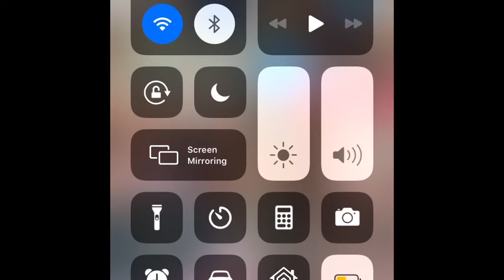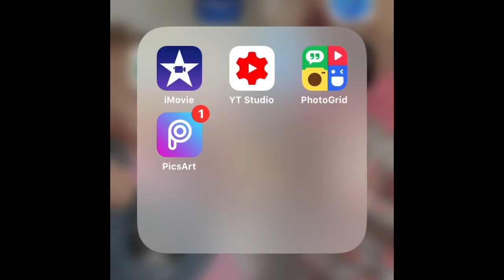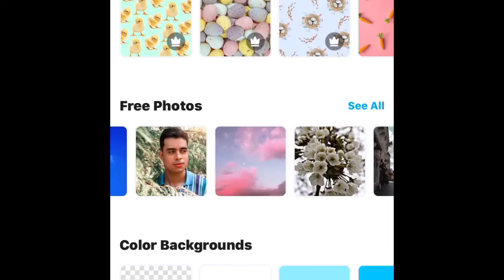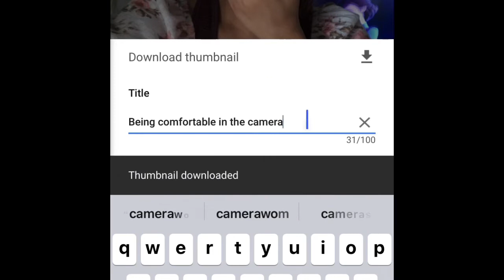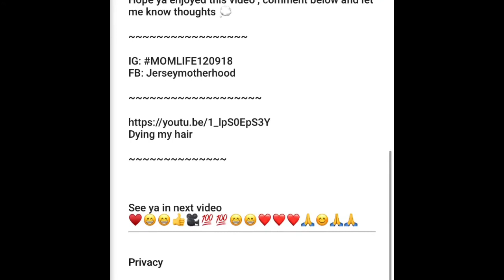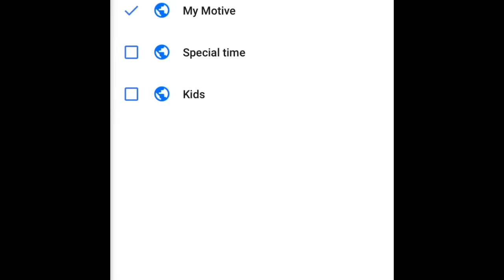Welcome to YouTube!!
Hey everyone,
I wanted to show anyone wanting to start your own channel and be committed to something you can create bigger. here’s a inspiration and to never give up no matter how hard things get. Take lots of patience ❤️ have fun 💯 be real ❤️ be YOURSELF.  ♥️ do things that makes you comfortable.

Good luck and let me know your journey

Talk or ask me anything!!!

My personal goal is to help as much people reach their goals ❤️❤️🧡🧡

Next video is. INTERVIEWING QUESTIONS AND ANSWERS

CYNTHIA: she’s a genuinely and beautiful mother who is also pregnant and hardworking. Definitely worth to meet her💯

Cassidy:  started youtube because my youngest son has a heart defect and I wanted to raise awareness and share our story

Faith
 Started as a young mom and love to connect and have fun. I admired the strength she has.

Mama wears many hats

GoodLuckBabies

Also recommend ya check out these awesome people that I check out everyday for help myself and inspirations:

ANDREAJEAN1 : where she helps turns your passions into profits

SPARKLE MARIEE: she will show you about comfortable as well as being successful tips.

Gary Vee: follow him everywhere cause ache helped me in a lot. And books

Along with Carrie Underwood book.

Welcome to the journey and push forward and never quit

How much is enough

Walmartmom